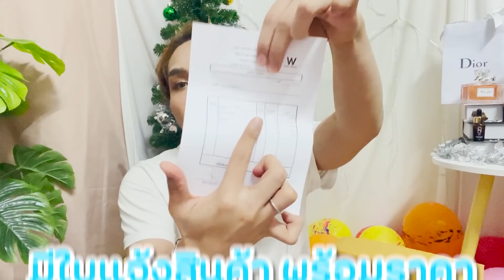ได้เงินล้านจริงมั้ย ? แกะกล่องสุ่ม winkwhite 10 กล่อง !!!